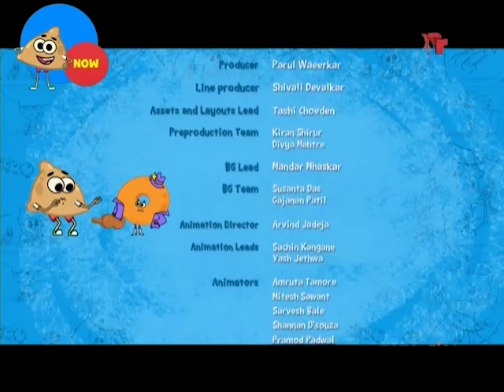Simple Samosa Episode 02 - Chutney Dam | English Cartoon for Kids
As all, Samosa, Dhokla, Jalebi and Vada decided to spend the day at Chutney Dam! Something happened which created a havoc in the Chatpata Nagar!

Catch Simple Samosa episodes on this YouTube Channel!

Check out the next episode, Makkhi Makkhi -
Check out the previous episode, Sumo Momo -